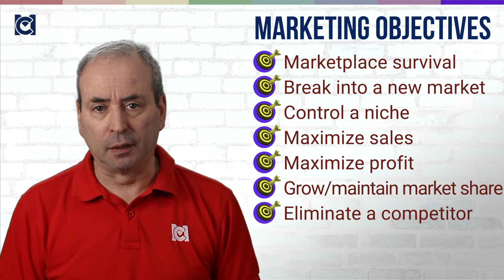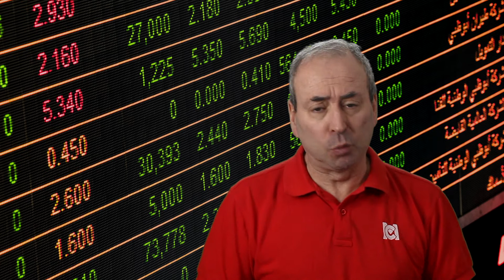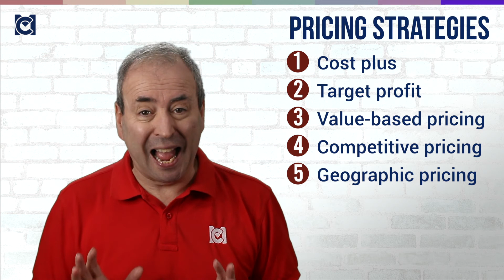Marketing Mix: Price and Pricing Strategy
In our video on Marketing Mix, one of the 4 Ps was Price. So, let's look at pricing strategy.

Marketing for Managers
Program 8: Managing Customers & Clients
Course 3: Marketing for Managers
Section 2: Marketing Mix

LESSON NOTES
Price is the amount you charge for your product or service.
On the face of it, Price is a simple economic calculation. But price plays other roles:
• Incentive
• Differentiator
• Competitive advantage
• Promotional tool

Price needs to set the right tone in the market, attract the right customers to your product, and also allow for promotional pricing strategies like:
• Payment terms
• Credits terms
• Payment plans
• Bundling discounts
• Discount policies
• Ad hoc discounts

In setting price, ask what are your marketing objectives?
• Survival in the marketplace
• Maximizing profit
• Maximizing sales
• Growing or maintaining market share
• Eliminating competition
• Creating a customer loyalty
• Differentiating on quality

Overlay these onto your existing competitive position:
• Monopoly supplier
• Market leader
• Cost leader
• New entrant
• Niche player
• Declining brand

Consider the impact of your pricing strategy on:
• Demand
• Customer perceptions
• Competitor responses (price wars are dangerous and often, no one wins them)

Typical pricing strategies include:
• Cost-plus
• Target profit
• Value-based pricing
• Competitive Pricing
• Geographic Pricing

RECOMMENDED EXERCISE
Think about a product or service your organization produces and markets. If your organization doesn't produce a product or service, then pick one you are familiar with either through your work or domestic life.
1. What is its competitive position?  (2 MC CPD Points)
2. What are the marketing objectives for it?  (2 MC CPD Points)
3. What is the pricing strategy?  (2 MC CPD Points)

DOWNLOADS
Free Resources

RECOMMENDED READING
📖 Very quick overview
Marketing: A Very Short Introduction
📖 Good general overviews
Kotler on Marketing
Positioning: The Battle for Your Mind
The 22 Immutable Laws of Marketing
Marketing For Dummies
📖 Small business marketing
The 1-Page Marketing Plan
📖 For a textbook, you can’t go wrong with Kotler’s name on it!
Marketing: An Introduction
Principles of Marketing
Marketing Management